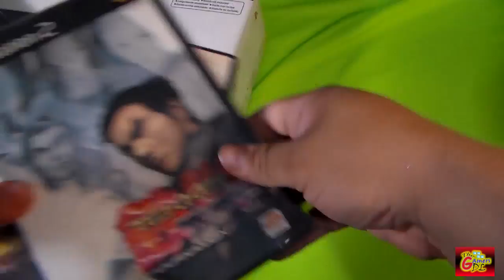Packing Playstation 2 Slim - EL FINAL DE UNA ERA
Les mostramos el Packing del playstation 2 slim!

Requieres accesorias referentes a Tecnologías?
Si necesitas accesorias  y soluciones para que tu negocio crezca contactamos!
Soluciones para cualquier ramo empresarial!
Soporte Técnico / remoto / Atención a Clientes / Reparaciones
Microsoft Windows / Office 365 / Symantec / Kingston / Contpaq i / Autodesk / Correo electronico / Servidores

Contactanos!